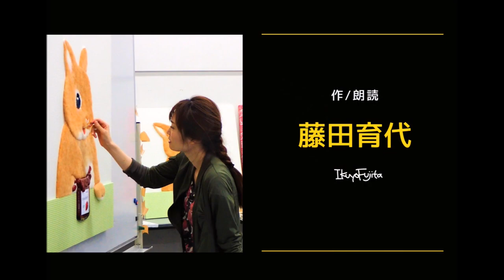【絵本 読み聞かせ】BUNNY'S TOY STORE ～うさぎのお店へようこそ！～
手芸作家の藤田育代です。
2020年度の立体作品「BUNNY'S TOY STORE」は、2018年制作の羊毛フェルト画「BUNNY'S TOY FACTORY」の連作です。
「BUNNY'S TOY STORE」は、「BUNNY'S TOY FACTORY」のうさぎの職人さんたちが作った小さなぬいぐるみを販売するおもちゃ屋さんの物語です。

◎NEWS！
オンラインストアがオープンしました
BUNNY'S TOY STORE のモールのおもちゃや、羊毛フェルト画のグッズなど
かわいいアイテムが盛りだくさんです♪